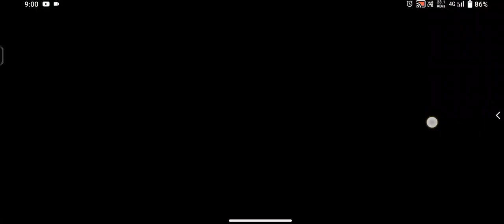HOW TO COMPLETE BERMUDA DREAMS EVENT FREE FIRE ! HOW TO COLLECT UNLIMITED DINER TOKEN FF NEW EVENT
Bermuda Dreams Event Free Fire ! How To Complete New Event Free Fire Ff Max New Event Today NewEvent

Bermuda Dreams Event Free Fire
How To Complete New Event
Free Fire Ff Max New Event Today NewEvent
free fire,bermuda dreams event free fire
free fire bermuda dreams event
bermuda dreams event
free fire upcoming event
new event bermuda dreams
100% confirm bermuda dream event